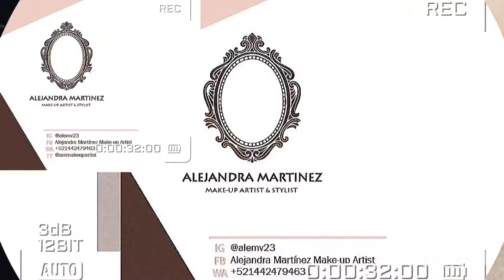Albino model Backstage photoshooting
After 3 different makeup look in about only 2 hours shooting, we still had some time to show you a bit of our backstage.
With Iana as photographer and Azfar on frame.
On TikTok I’m as @ammakeupartist